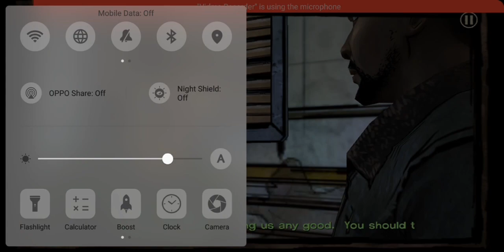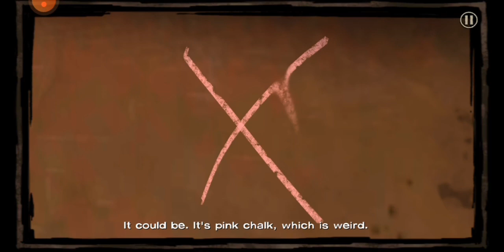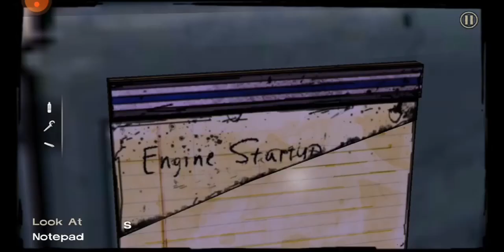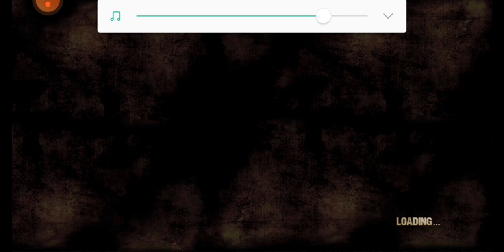The Walking Dead Season 1 Episode 3 Walkthrough | No Commentary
The Walking Dead (also known as The Walking Dead: The Game and The Walking Dead: Season One is an episodic adventure video game developed and published by Telltale Games. Based on The Walking Dead comic book series, the game consists of five episodes, released between April and November 2012. It is available for Android, iOS, Kindle Fire HDX, Microsoft Windows, Mac OS X, Linux, Ouya, PlayStation 3, PlayStation Vita, Xbox 360, PlayStation 4, Xbox One, and Nintendo Switch. The game is the first of The Walking Dead video game series published by Telltale.